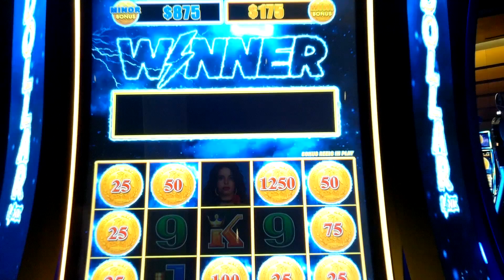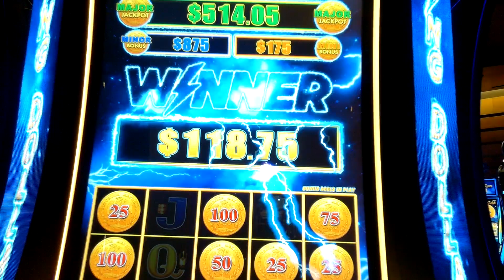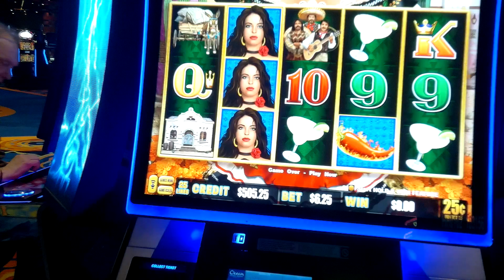HUGE WIN on CHICA BONITA 25 cent denom LIGHTNING DOLLAR LINK at Ocean Casino Resort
Check out this bonus win on Chica Bonita slot machine at Ocean Casino in AC.